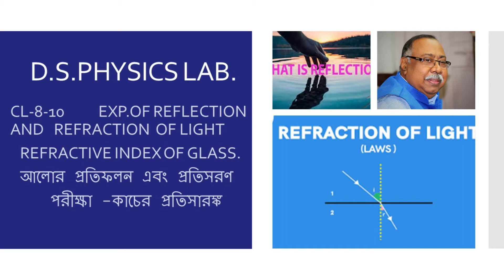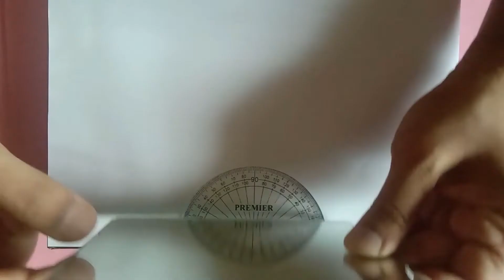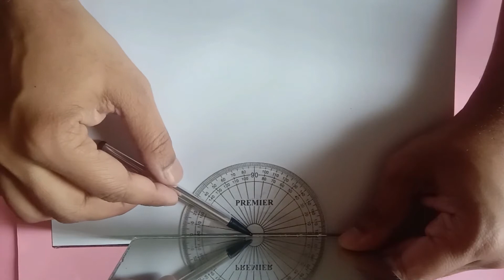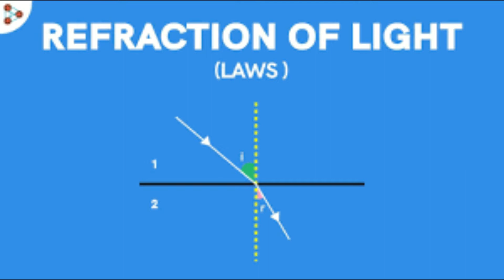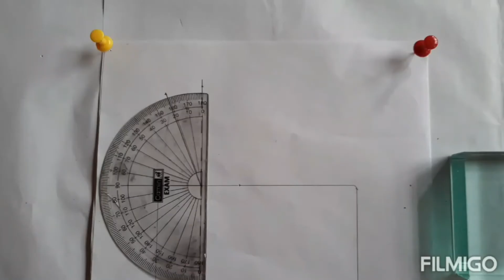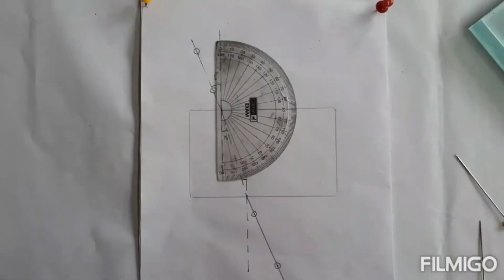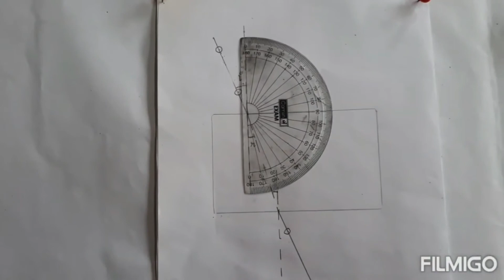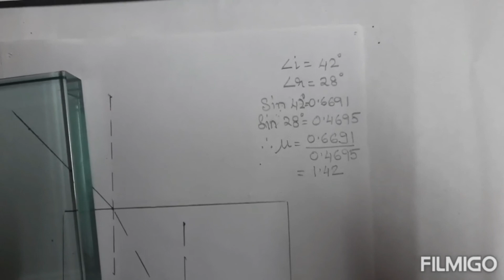CL-8-12 EXP.OF REFLECTION&REFRACTION/IN BENGALI|D.S.PHYSICS/D.K.SYAMAL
.CL-8--12 EXPERIMENT OF REFLECTION AND REFRACTION BY LASER; ALSO EXP. OF REFRACTIVE INDEX OF GLASS .

Hi I am Dilip Syamal, I have 40 years experiance of teaching physics in top most schools in westbengal. I was Principal in Ballygunge Govt high school , Hooghly collegiate, Barrackpore Govt High School. Here I am giving free of cost Physics lessons to prepare all Students for Boards, Jee, Neet and all type of education endevour.